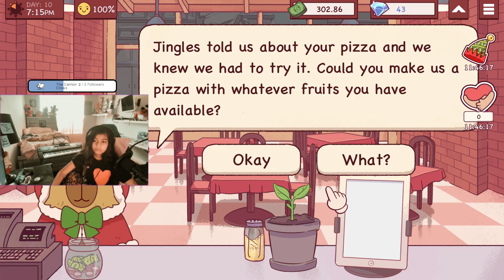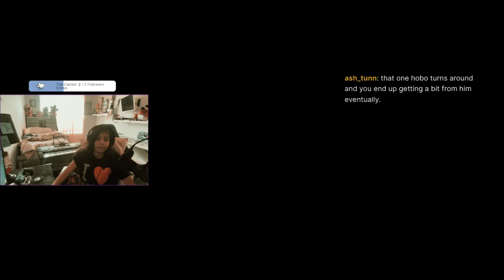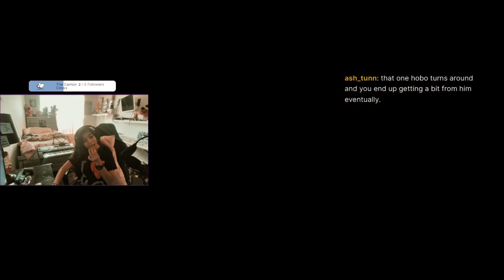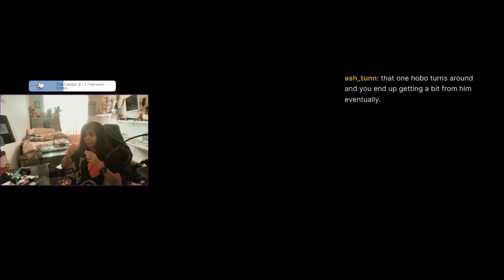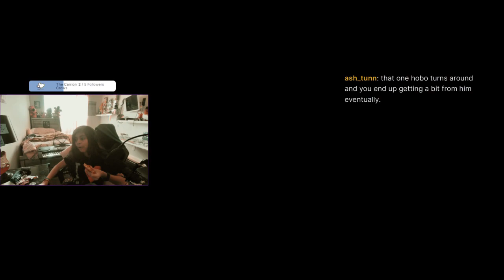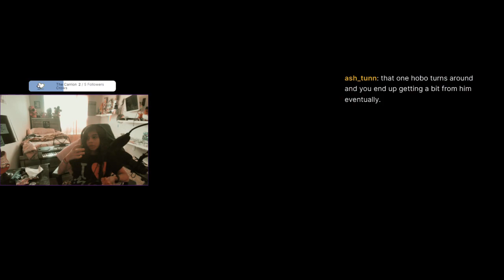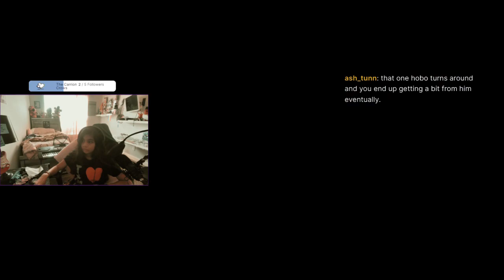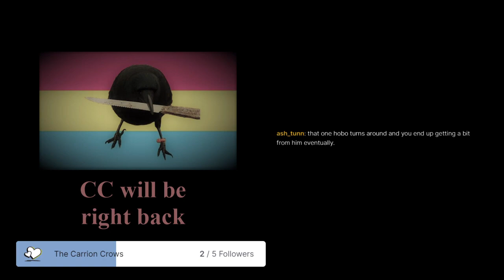I'M COKKING OVER HERE | Good pizza, Great pizza